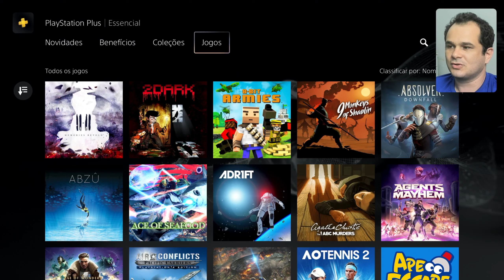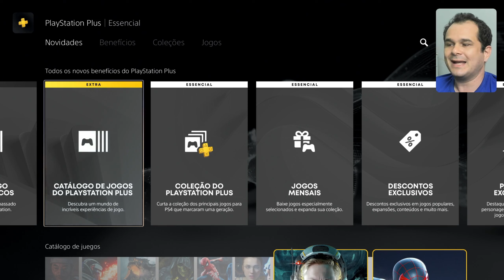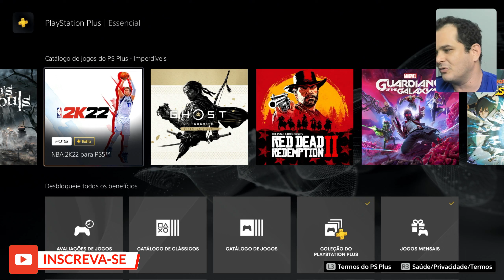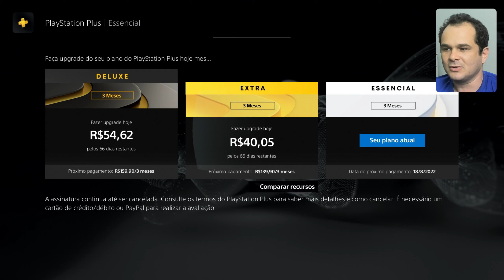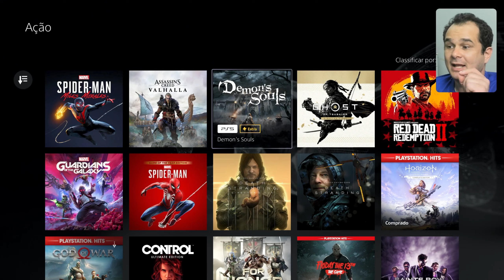CONHEÇA A NOVA PLAYSTATION PLUS NO BRASIL!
🌟🌟🌟 NOSSO PC DE STREAMING 🌟🌟🌟

🌟🌟🌟 PUBLICAÇÃO 🌟🌟🌟
✔ Vídeos TODOS OS DIAS as 19 horas. Editado por mim mesmo...